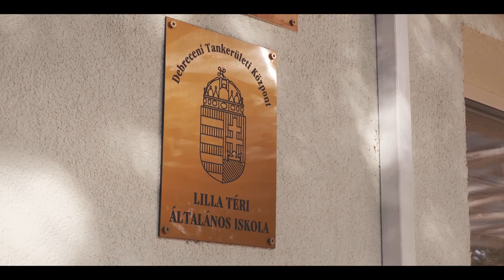Lilla Téri Általános Iskola Image Film-2019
2019
Adam Goldace Film ProductionⒸ